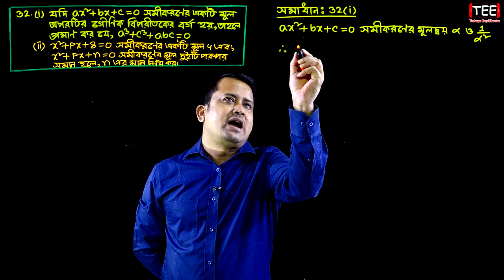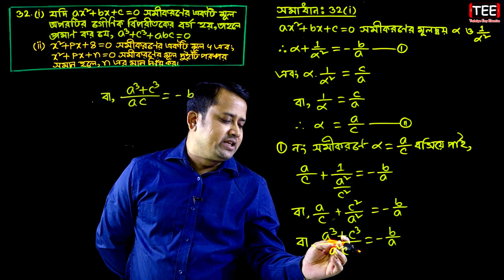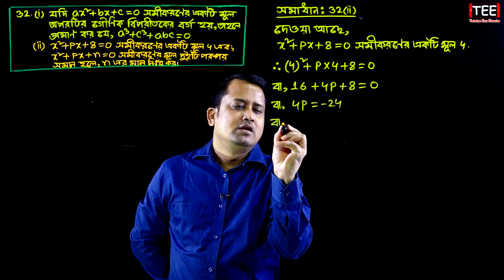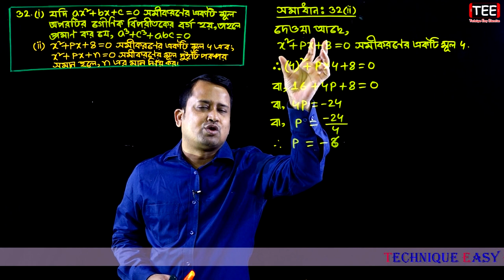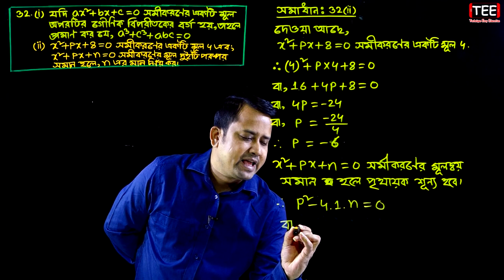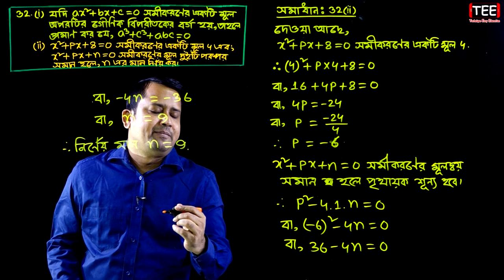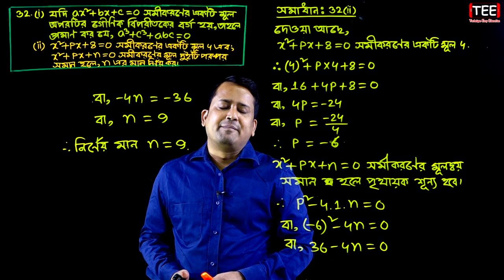পর্ব ৩২ || বহুপদী ও বহুপদী সমীকরণ || এইচএসসি উচ্চতর গণিত ২য় পত্র || HSC Higher Math Chapter 4